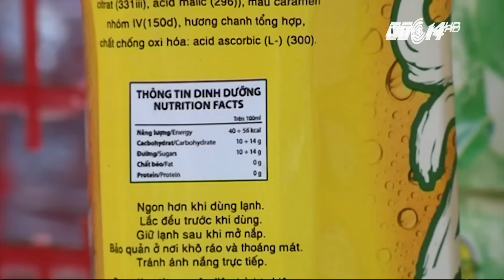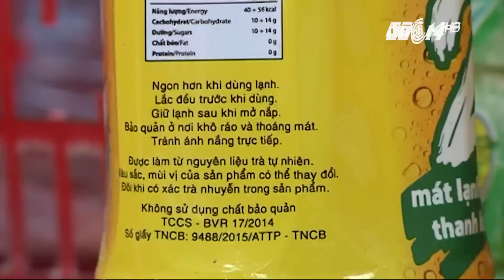(VTC14)_Thu hồi sản phẩm C2 và Rồng đỏ nhiễm chì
(VTC14) - Sau buổi làm việc vào chiều qua (20/05), tối cùng ngày, Bộ Y tế đã có thông báo chính thức về việc tạm dừng lưu hành sản phẩm nước giải khát C2 và Rồng Đỏ.